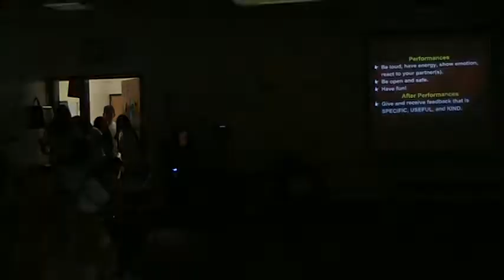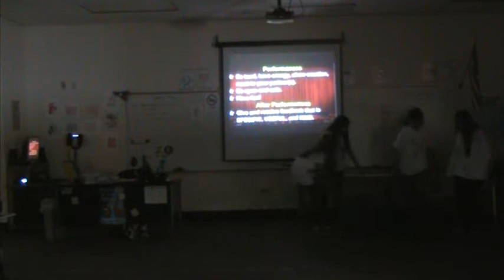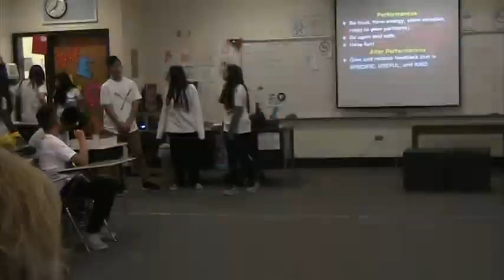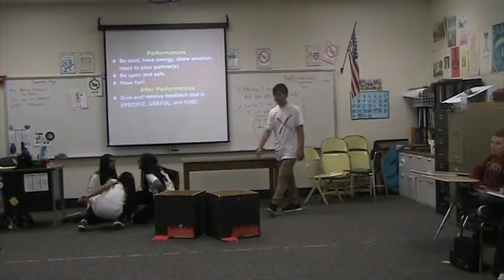Superhero P7G3 Amina, Danny, Inara, Maria, Eleni, Kruti